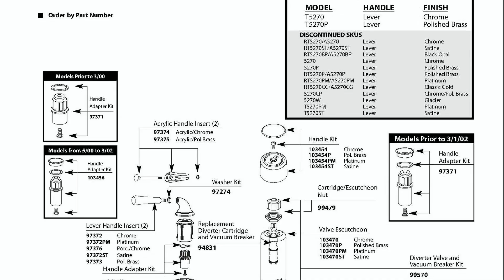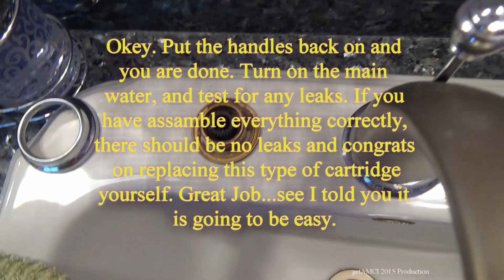Plumbing Repairs: How To Replace Moen T5270/T5270P Monticello Two Handle Bidet Cartridge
Find Moen Parts, moen cartridge puller removal tool etc. Please buy from my, this, link, it will give me some commission, thanks,

In this video I have a 10 year old Moen vanity faucet that I just noticed is leaking off bottom of handle assembly? Lets take a closer look at it and find out what's going on!?...
 What The Hack!!?? I did not expect this! What was supposed to be 1, 2, 3 and done easy project, turned out to be...well take a look.

 I know "bidet"!? but that's the closest diagram for this assembly I could find, others similar were slightly different stem assembly... ?